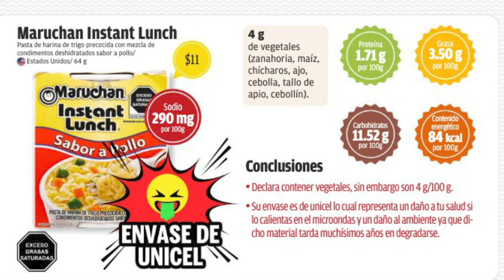TOOÓMENSE ESTA SOPITA, POR QUÉ PROFECO VETÓ A MARUCHAN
El titular de Profeco, Ricardo Shefield explica por qué retiraron las maruchas y otras sopas instantáneas para salvarte la vida y la economía.

Vía BBVA Bancomer cuenta: 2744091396 / CLABE: 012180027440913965

Muchas gracias.